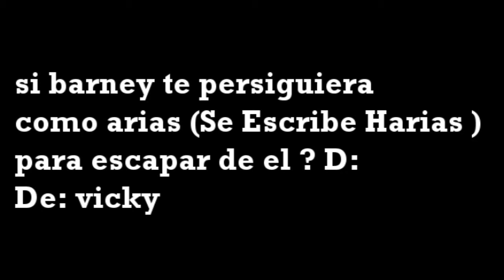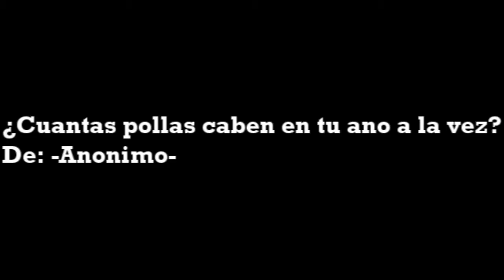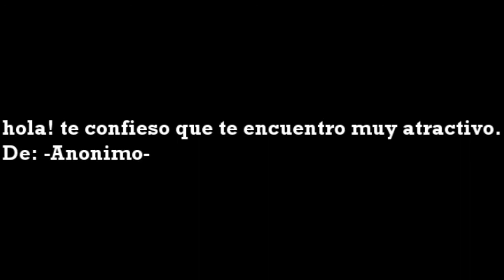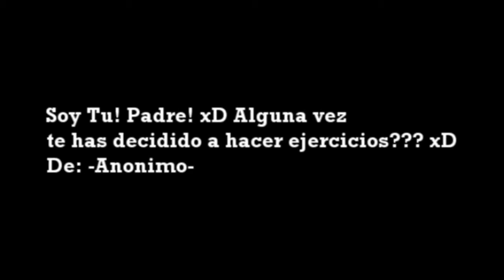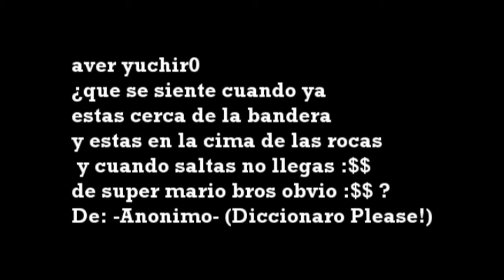Preguntale a Yuchiro 2 - Que preguntas mas extrañas, Reaccion a Harlem Shake Poop - Yuchir0 -